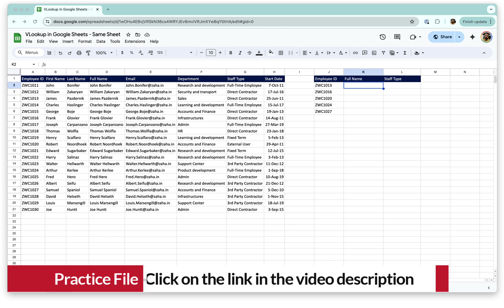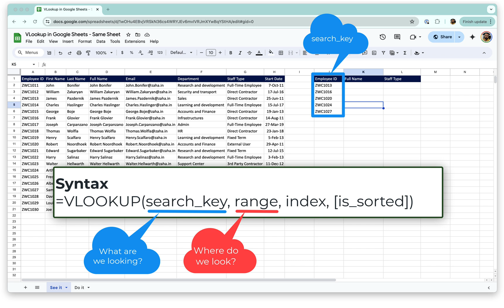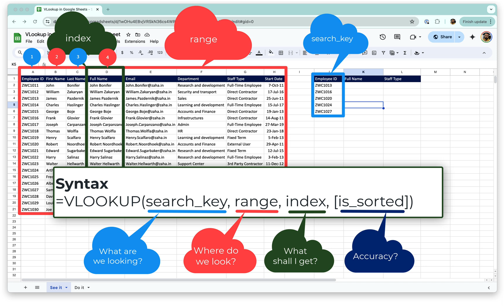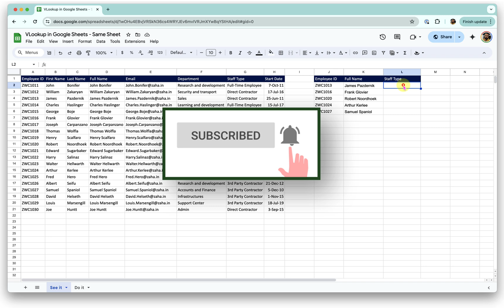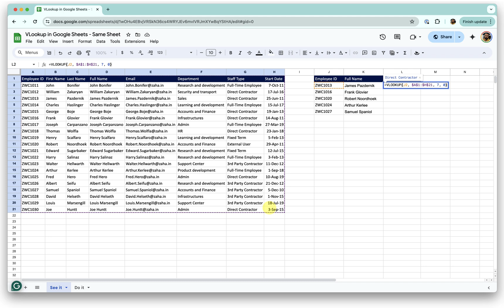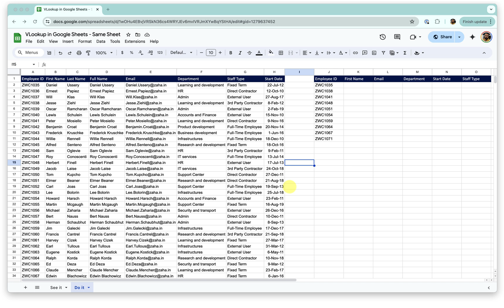VLOOKUP in Google Sheets with Syntax Breakdown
Learn how to VLOOKUP in Google Sheets with our comprehensive tutorial! Learn how to use the VLOOKUP function to efficiently search and retrieve data. We break down the syntax and provide clear examples to help you master this essential tool.

🔹 Topics Covered:

How to use VLOOKUP in Google Sheets
Understanding the VLOOKUP syntax: =VLOOKUP(search_key, range, index, [is_sorted])
Detailed explanation of inputs:

search_key: The value to search for in the first column of the range.
range: The upper and lower values to consider for the search.
index: The index of the column with the return value of the range.
is_sorted: Choose between FALSE for an exact match or TRUE for an approximate match.

By the end of this video, you'll be able to confidently use VLOOKUP in Google Sheets to streamline your data management tasks.